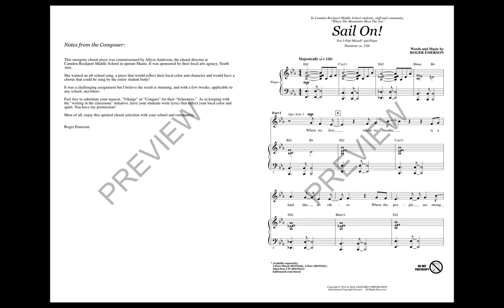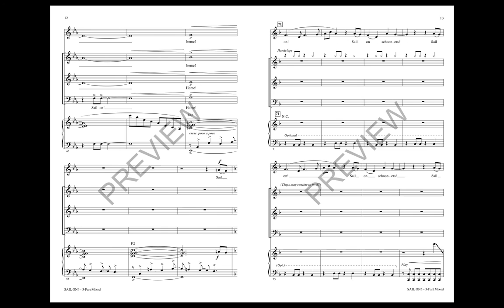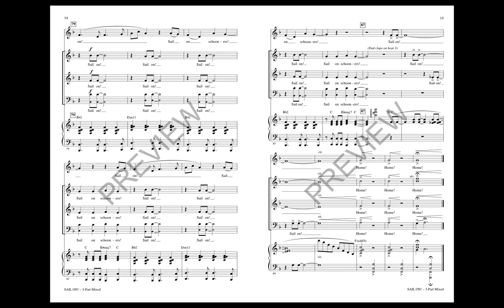Sail On! (3-Part Mixed Choir) - by Roger Emerson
This original work has a majestic, wide-open feel to it, perfect for its theme of exploration and discovery! An excellent work for beginning and developing choirs, it works especially well for a festival performance and may easily be customized for your own school situation.